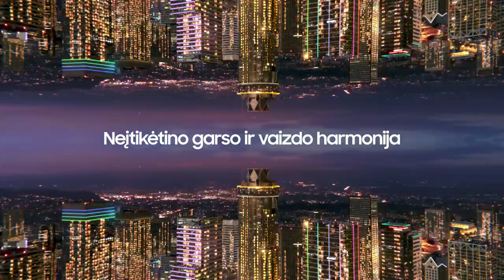G. Žibėnas: „Energija tryško likus dar 2 valandoms iki rungtynių“